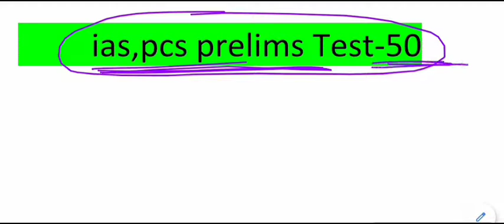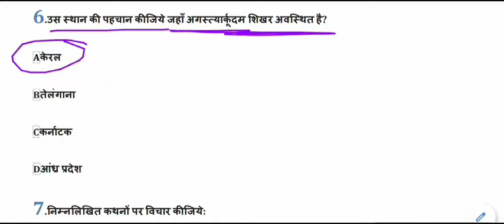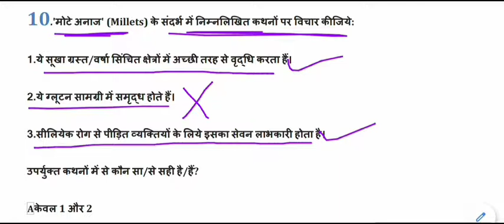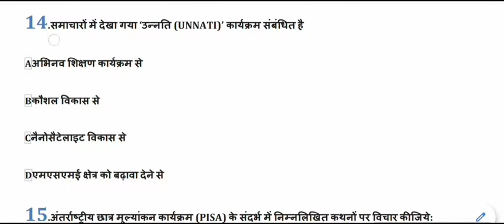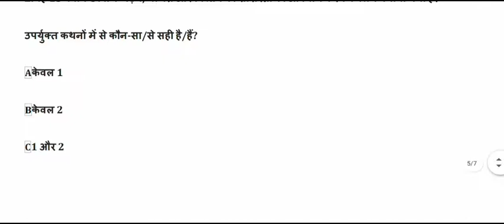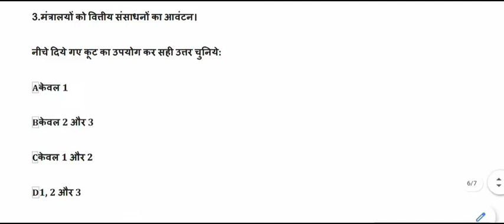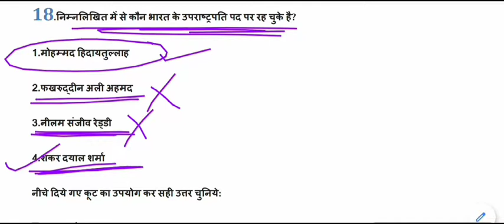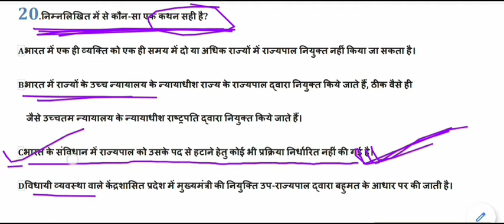Expected General Studies MCQ for IAS,PSC,MPPSC,UPPCS,BPSC || ias psc pre set-50